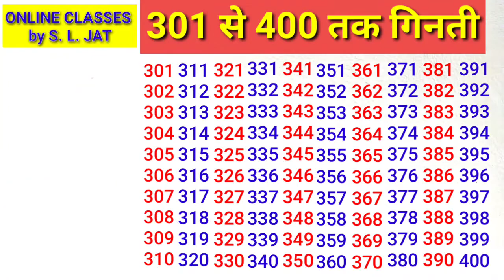Count to 301-400 | Learn Counting | Number Song 301 to 400 | Maths Lesson-Arithmetic |गिनती 301-400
In this video learn to Count to 301-400 | Learn Counting | Number Song 301 to 400 | Maths Lesson-Arithmetic |गिनती 301-400